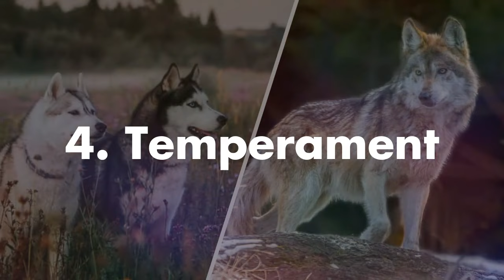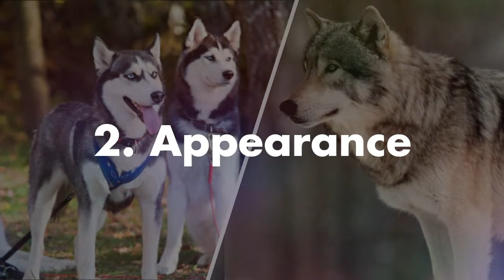Husky VS Wolf - Whats the Difference Between a Husky and Wolf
Husky VS Wolf - Ever wondered what the difference is between a domesticated Husky and a wild wolf is? In this video, we compare and contrast the differences.

The training in this video is from Off Leash k9 Training - Check out their great channel here:

Husky Wolf Hybrid